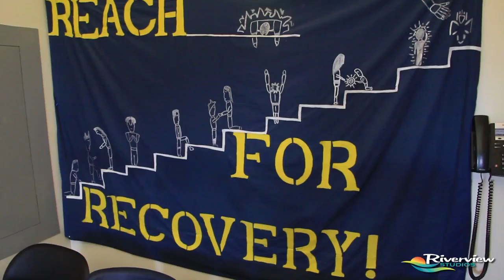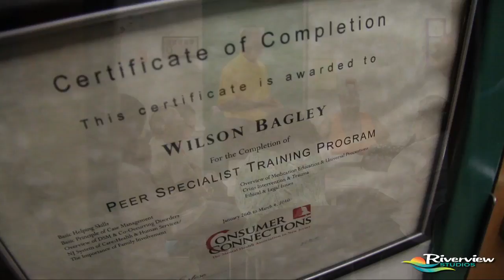GADD 2013 Wilson Bagley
This Video was produced by Riverview Studios, visit their